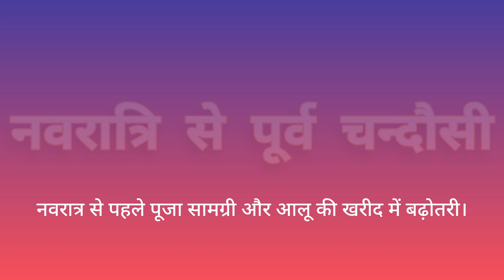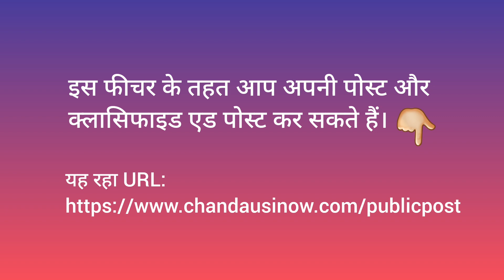नवरात्रि से पूर्व चन्दौसी में पूजा सामग्री और आलू की खरीद में बढ़ोतरी।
नवरात्रि से पूर्व चन्दौसी।
नवरात्र से पहले पूजा सामग्री और आलू की खरीद में बढ़ोतरी।
•आलू की खरीद में बढ़ोतरी।
•फुव्वारा चौक पर  देवी माँ की स्थापना,
साज श्रृंगार व पूजा सामग्री की दुकान।

फुटेज़: अनिल कुमार सागर
वरिष्ठ लेखक-स्वतंत्र पत्रकार

संगीत: India Fuse - French Fuse

📢 Try our new website feature!
•Public Posts•
इस फीचर के तहत आप अपनी पोस्ट और क्लासिफाइड एड पोस्ट कर सकते हैं।